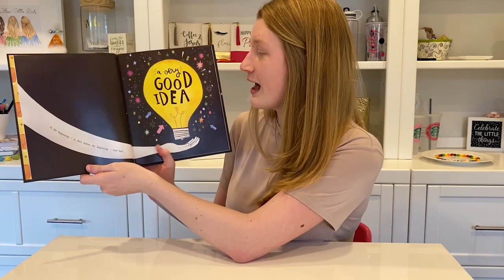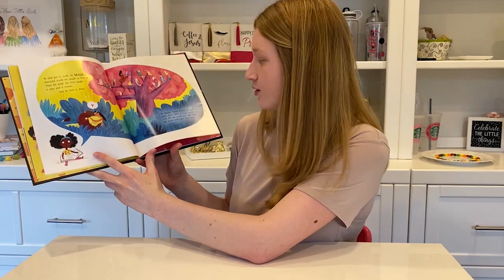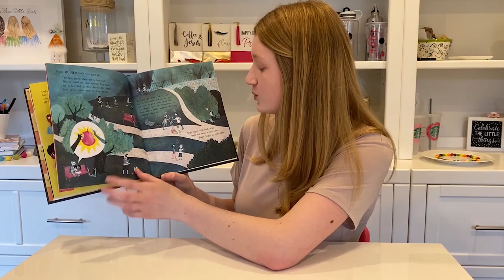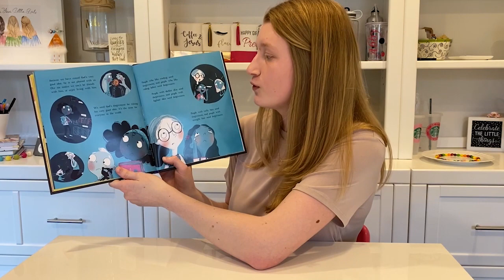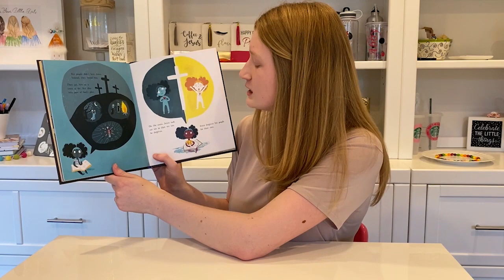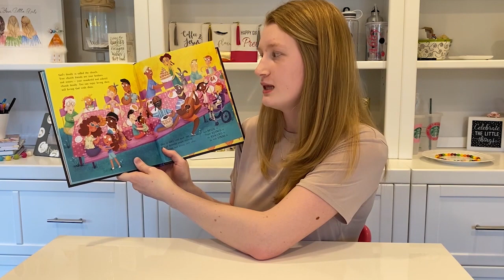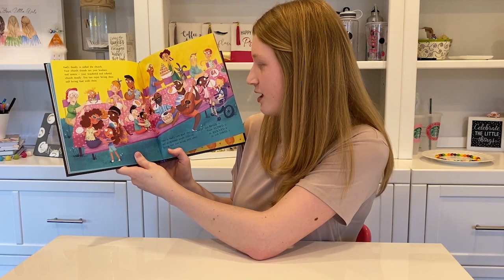UCSDA Worship Service - 07-11-2020 -Pastor Ryan Ashlock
Sermon - Pastor Ryan Ashlock
Children's Story - Tori King
Elder - Kiera DesChamps
Musicians - JoAlyce, Walt, Randi, Diego, Scott